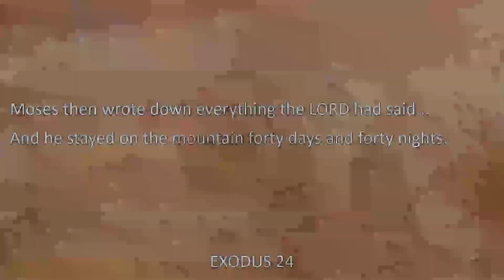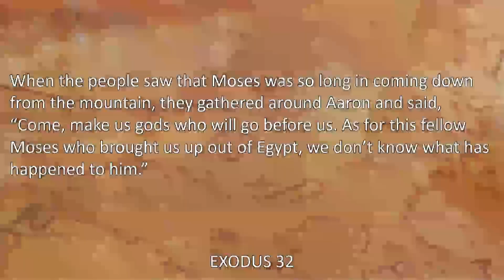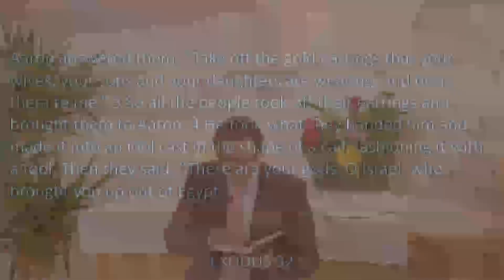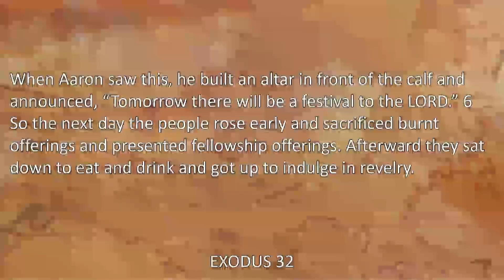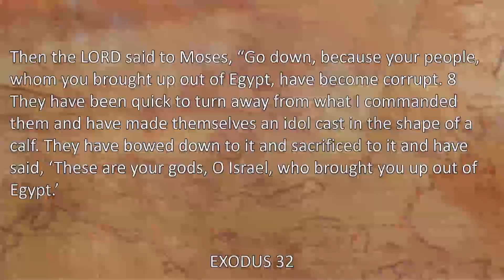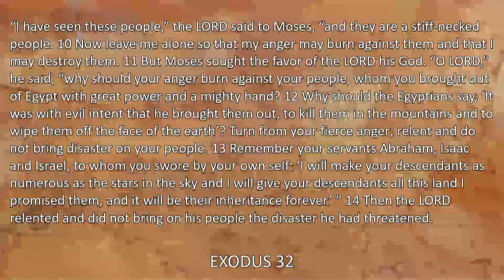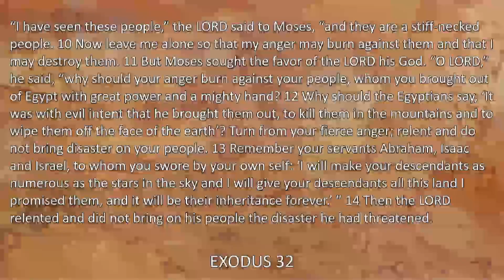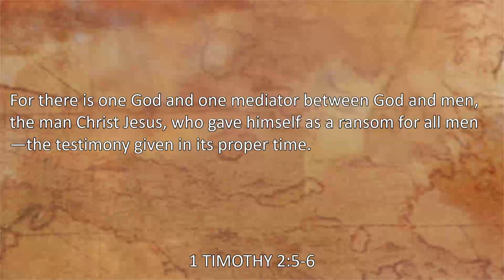Lord, Help Me and My Trust